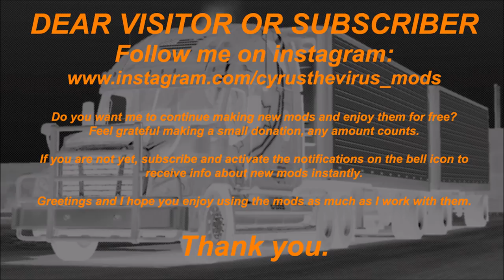RENAULT INTEGRAL MAGNUM ETS2 1.34.x & OLDER VERSIONS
INGLÉS - ENGLISH

RENAULT INTEGRAL MAGNUM

Credits: CyrusTheVirus, trucker2121, D9DbKO, Sheryo, Atego815, Solaris36.

Adaptation to 1.34.x ETS2 game version.
Fixed shadow under truck.
Improved beacon.
Added missing gear shift lever.
SiSL Megapack addon INCLUDED.

SPANISH - ESPAÑOL

RENAULT INTEGRAL MAGNUM

Créditos: CyrusTheVirus, trucker2121, D9DbKO, Sheryo, Atego815, Solaris36.

En esta actualización:

Camión adaptado a la versión 1.34.x de ETS2.
Arreglada la sombra bajo el camión.
Prioritario mejorado.
Añadida palanca de cambios faltante.

A disfrutarlo. :-)